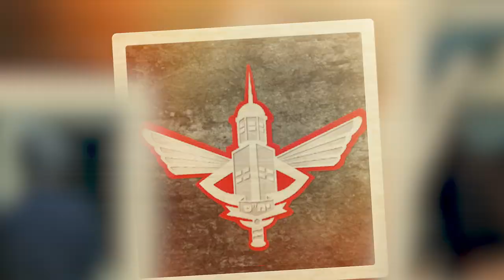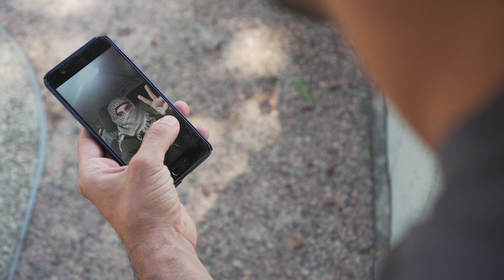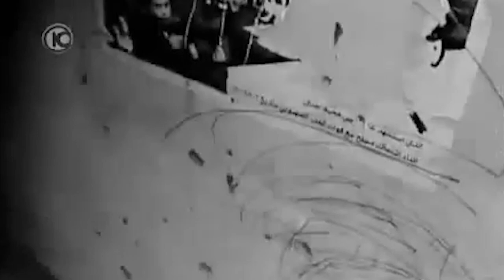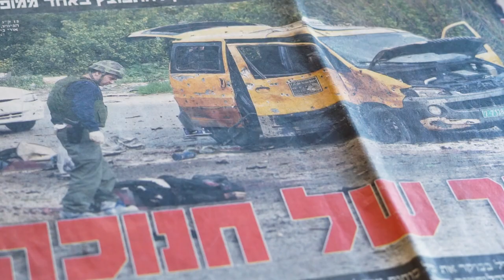הגיבורים של זמננו. סרט על פצועי צה"ל - מיוחד לנוער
מפגש מרתק של 6 פצועי צה"ל שמשתפים את סיפורם.
הפציעה,
השיקום
והיעוד החדש.
מסמך מרתק ומרגש, מעורר השראה.

במסגרת תכנית "איתם ולמענם"
עמותת אל עמי - אל עצמי